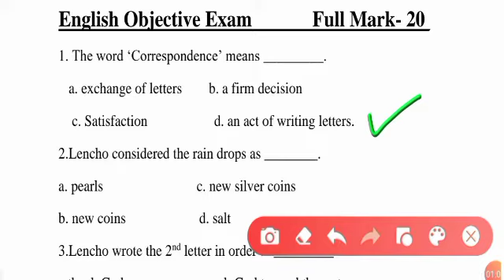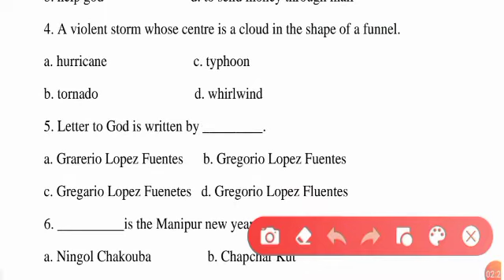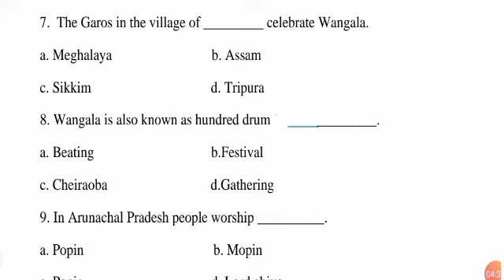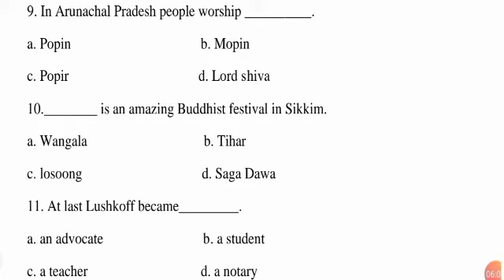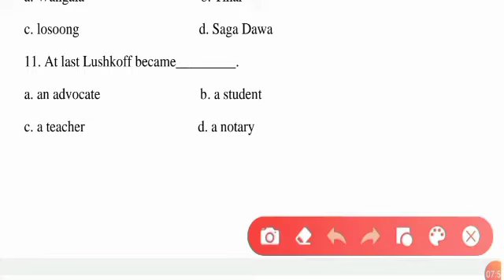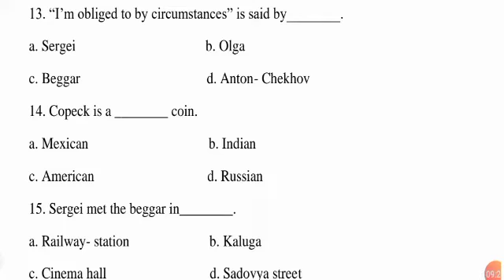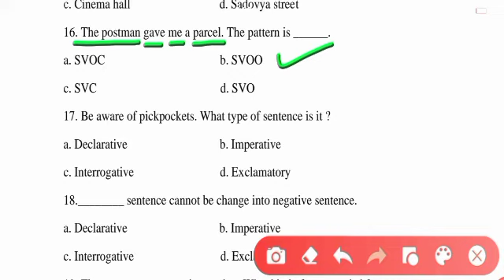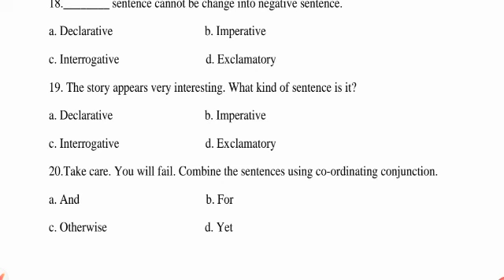Top 20 MCQ Question 10th Class English || 100% guarantee // By Akankshya ma'am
Hello Friends,

Here is the analysis of the .Here I've prepared 20 most important MCQ Questions for you all. I hope it will be helpful in your studies.👍